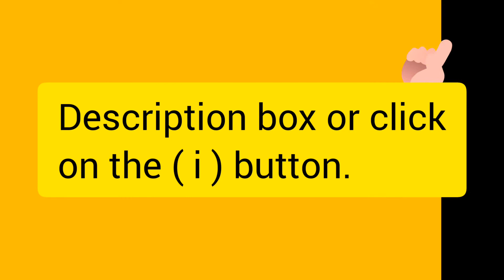Information about LBP Vehicle|| In hindi || Gymmyreva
Write comments in the comments section
so that you can come in my shout-outs..😊

and also LIKE 👍.